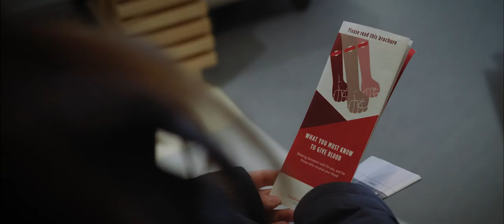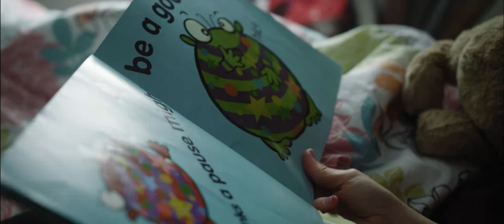Leah's Story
Client: TD Canada Trust and Canadian Blood Services